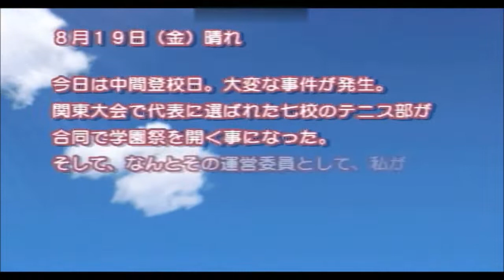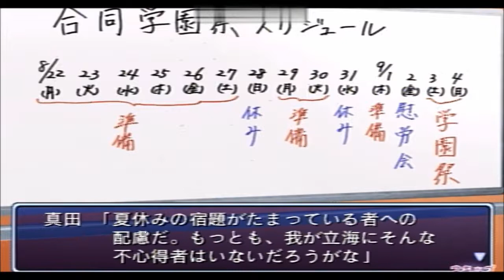テニスを忘れる学園祭【学園祭の王子様 実況】 part17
学園祭の王子様編第17回。